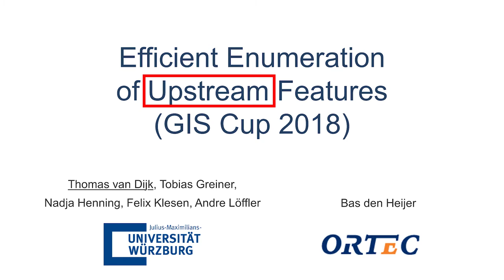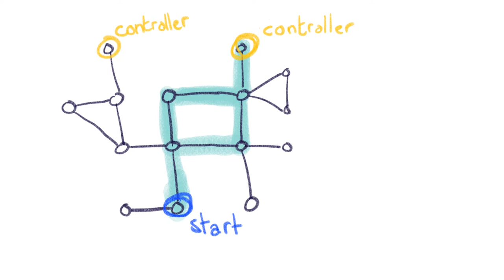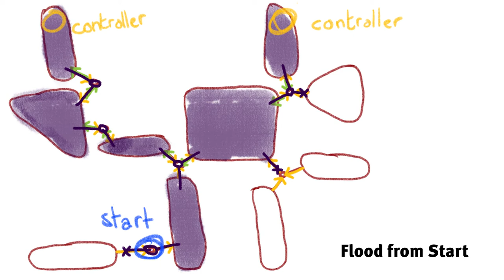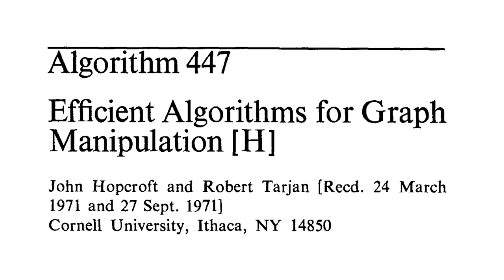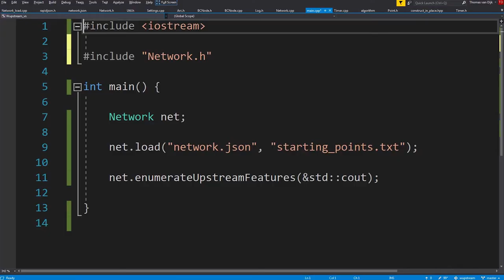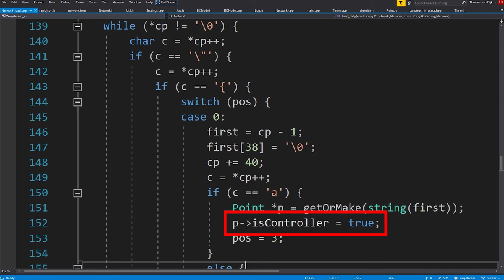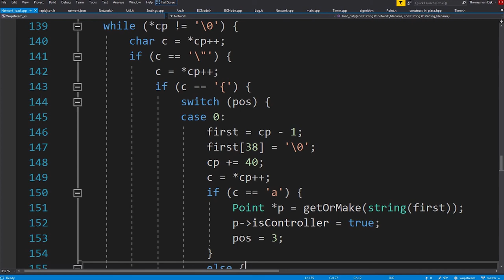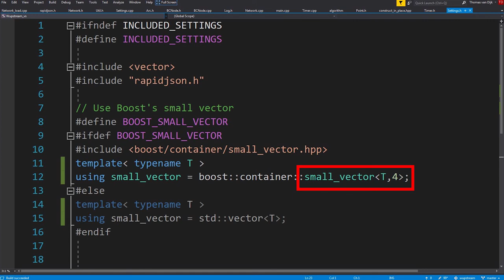Wüpstream: Efficient Enumeration of Upstream Features (GIS cup 2018)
Yes, I say 2008 in the introduction :(. It should be 2018.

Let's have some fun with "upstream features."

Paper: Thomas C. van Dijk, Tobias Greiner, Bas den Heijer, Nadja Henning, Felix Klesen, and Andre Löffler. 2018. Wüpstream: Efficient Enumeration of Upstream Features (GIS Cup). In 26th ACM SIGSPATIAL International Conference on Advances in Geographic Information Systems (SIGSPATIAL ’18), November 6–9, 2018, Seattle, WA, USA. ACM, New York, NY, USA, 4 pages.